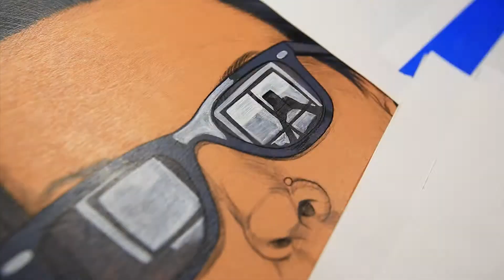Jen & Lily behind the scenes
Set up a camera while I worked on this portrait for my pal Jen and her dog Lily. Featuring music of The Broke Ass Rockstars (unreleased) with Mike Scime and Ron Koop. Original acrylic and pencil painting on birchwood by Bowman 2018